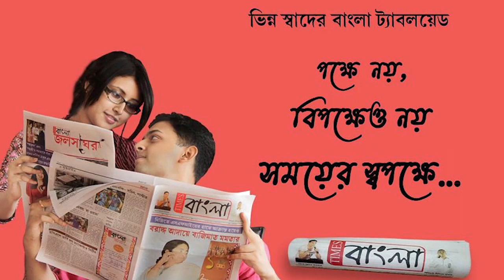আবারো মানবিকতার নজির এক ট্রাক চালকের, কম্পিউটার এবং যন্ত্রাংশ পেয়ে ফেরত দিতে এলেন শান্তিপুর থানায়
আবারো মানবিকতার নজির এক ট্রাক চালকের, আনুমানিক 50 হাজার টাকার কম্পিউটার এবং যন্ত্রাংশ পেয়ে ফেরত দিতে এলেন শান্তিপুর থানায়